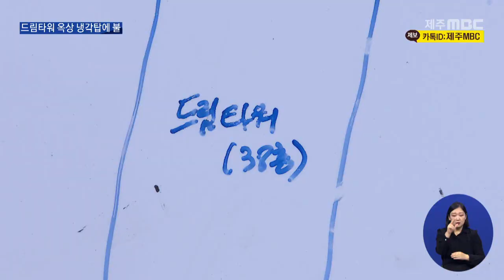[제주MBC뉴스] 시커먼 연기에 '화들짝' 제주 최고층 드림타워 화재 / 2022년 3월 14일